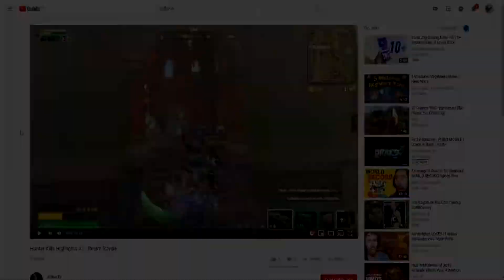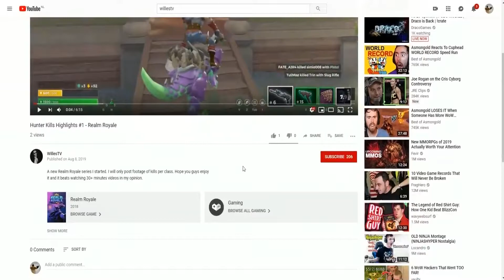Mu Online | Gameplay